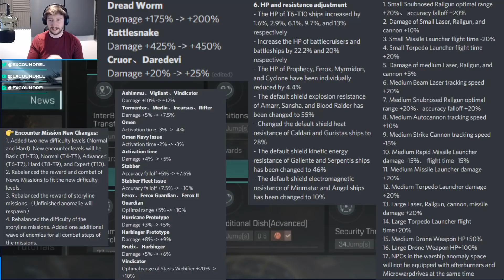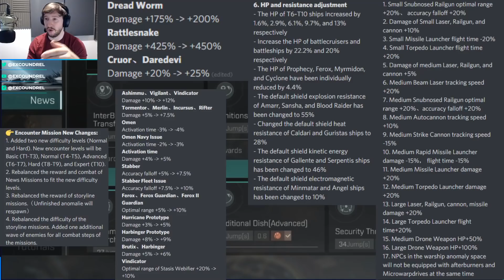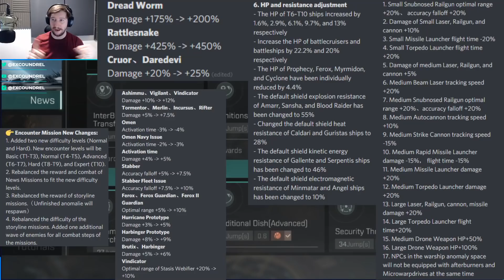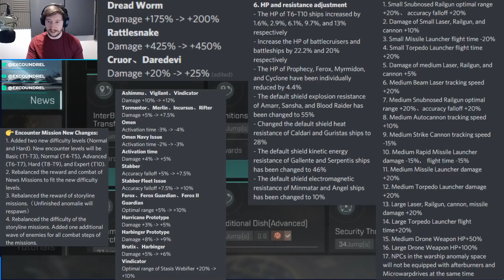HUGE NEW EVE PATCH - How to use missiles now? (New Missile setup + showcase in Gila) | EVE Echoes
New eve echoes patch with huge nerfs to medium rapid missiles and buffs to pretty much everything else across the board! How do you pilot a missile ship with the new eve echoes update now? I show you how you can apply this to any missile ship